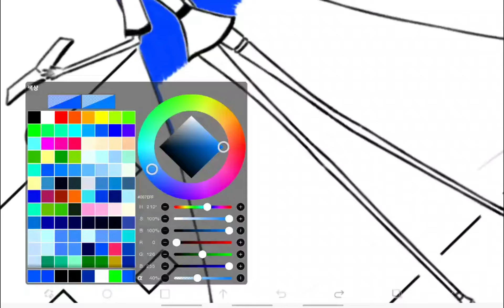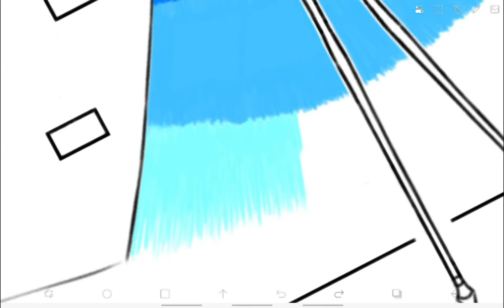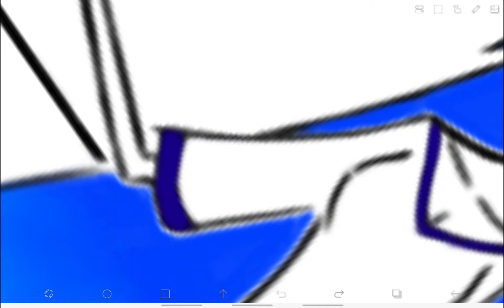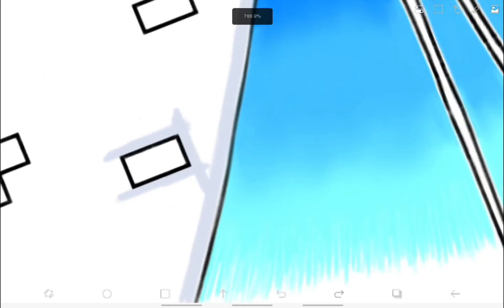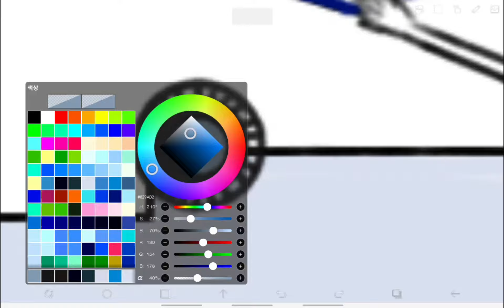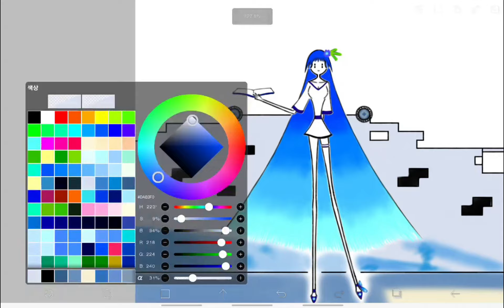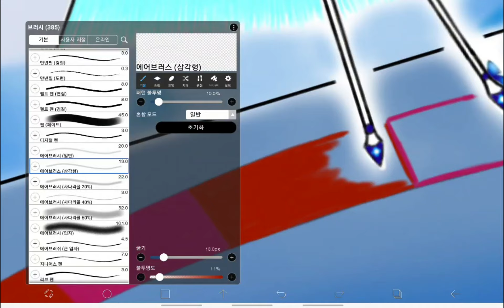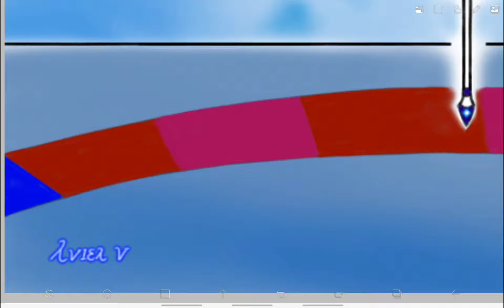Time Lapse 265A : The Rest Area on the Rooftop 🌇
When I walk a long way, there are times
When I just want to sit back without doing anything.